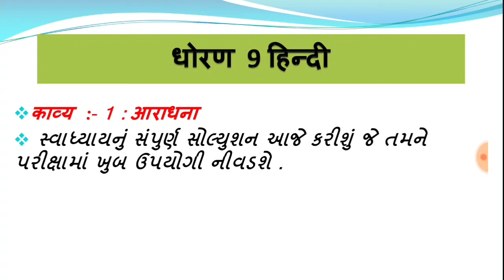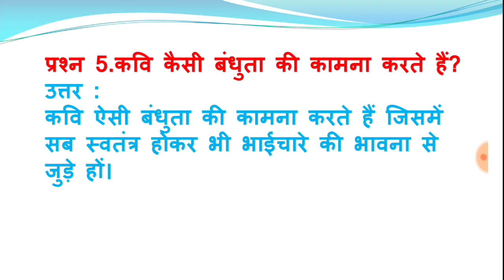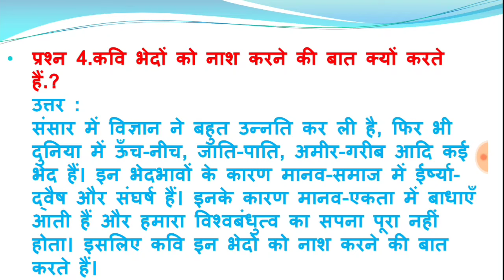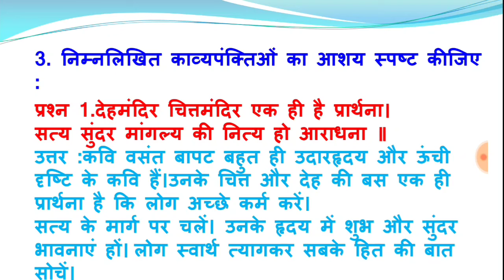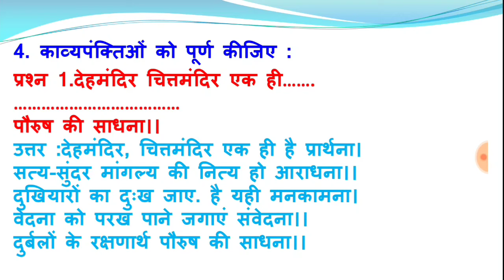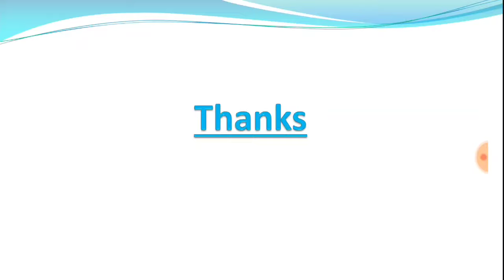std 9 hindi ch 1 swadhyay solution ,dhoran 9 hindi ch 1 swadhyay solution, ધોરણ 9 હિન્દી 1 સ્વાધ્યાય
std 9 hindi ch 1 swadhyay answer

std 9 hindi ch 1 swadhyay pothi solution

std 9 hindi ch 1 swadhyay 2022

std 9 hindi ch 1 swadhyay navneet

std 9 hindi ch 1 swadhyay answers

std 9 hindi ch 1 swadhyay nadi ki pukar std 9 hindi ch 1 swadhyay
std 9 hindi ch 1 swadhyay hindi std 9 ch 1 swadhyay solution

dhoran  hindi swadhyay std 9 hindi chapter 1 swadhyay  hindi swadhyay std 9

hindi std 9 ch 1 swadhyay pothi

std 9th hindi chapter 2 swadhyay

billi ka bilanguda swadhyay

dhoran 9 hindi swadhyay 2

dhoran 9 hindi swadhyay pothi dhoran 9 hindi swadhyay pothi part 1

dhoran pothi 9 hindi swadhyay

धोरण 9 काव्य 1 आराधना स्वाध्याय सॉल्यूशन
धोरण 9 काव्य 1 स्वाध्याय सॉल्यूशन

answers

std 9 hindi kavya 1 aradhana swadhyay

dhoran nav hindi swadhyay

dhoran 9 hindi 1 swadhyay solution

dhoran 9 hindi  kavya 1 swadhyay solution

dhoran 9 hindi swadhyay pothi part 1 dhoran 9 hindi ch 1 swadhyay
dhoran 9 hindi chapter 1 aradhana swadhyay

dhoran 9 hindi ch 1 svadhayay solution

dhoran 9 hindi chapter 1 swadhyay dhoran 9 hindi chapter 1 swadhyay

dhoran 9 hindi chapter 3 swadhayay solution

dhoran 9 hindi chapter 2 svadhayay solution

dhoran 9 hindi chapter 1 swadhyay solution